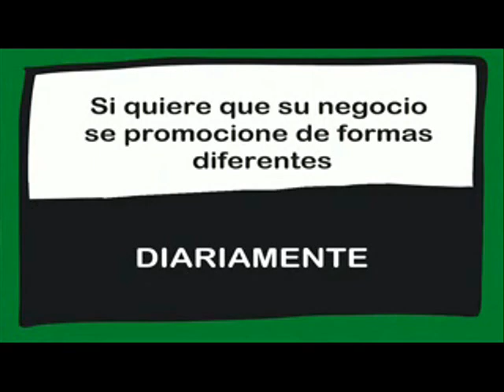RECOPILACIÓN DE "LOS MEJORES MOMENTOS POR ARGANDA". 04/10/2017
Conoce usted a la famosa "charito"?